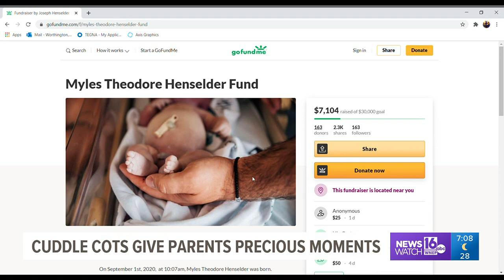Cuddle Cots give parents precious moments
You can donate to help parents spend special time with their newborn children.